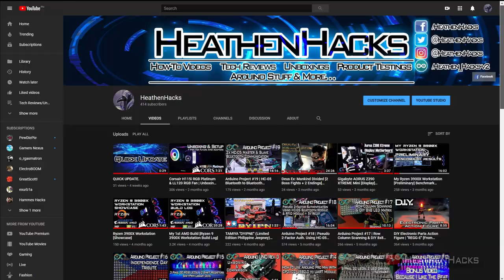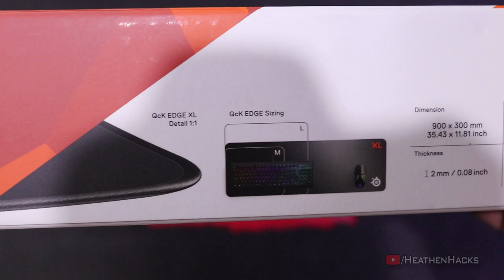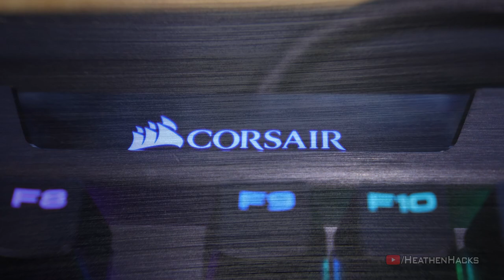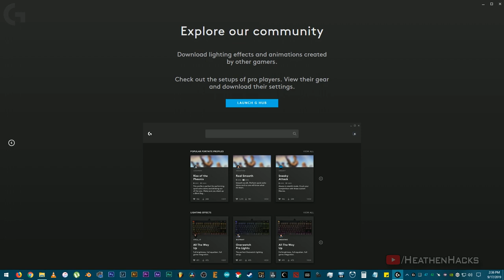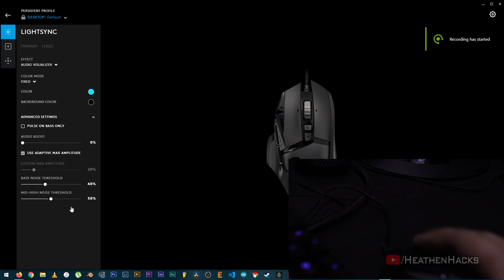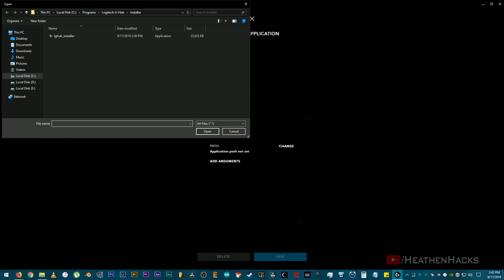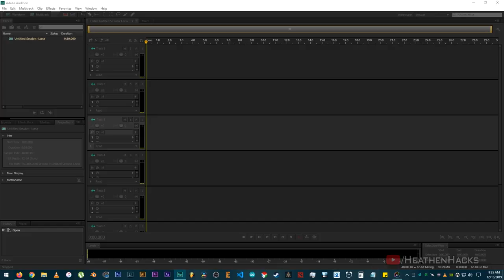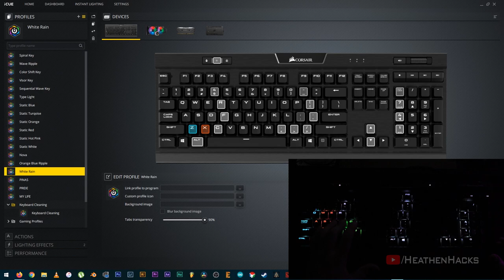Corsair K70 RGB Mk.2, Logitech G502 Proteus Spectrum, Steelseries QcK Edge [UNBOXING & SETUP]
This is the first time that I have published a video that has a manually transcribed English Closed Caption.

Never thought that those things could be so time consuming, but I finished it.

Please do check it out and tell me if I need to do more in the future or make ones for previous videos.

Thanks! ♥
Hey, there! It's been a while, huh? Sorry.

I just have a lot of work to do at the moment, but I promise, I will be back on my weekly upload schedule whenever my workload is decreased.

Life is hard, you know? lol. We need to work hard to pay the bills.

So, yeah.

I finally upgraded my peripherals with a Steelseries QcK EDGE Mousepad, Corsair K70 RGB Mk.2 and Logitech G502 Proteus Spectrum.

TIMESTAMPS:

00:00 - Intro
00:56 - Steelseries Qck EDGE Unboxing
01:30 - Logitech G502 Proteus Spectrum Unboxing
02:50 - Corsair K70 RGB Mk. II Unboxing
04:32 - Setups & Installations
12:46 - Outro
LINKS:

Music Sources:

Check out where I get my sweet BGM.

It will help me reduce my incoming invoices if you signup!
VIDEO CLIPS:

ANIME CLIPS:

Seitokai Yakuindomo
Nichijou
New Game!
Gekkan Shoujo Nozaki-kun
Gabriel DropOut!
Social Media Links To Follow (I mean, if you want to):

Please let me know if this video helped you out in some way.